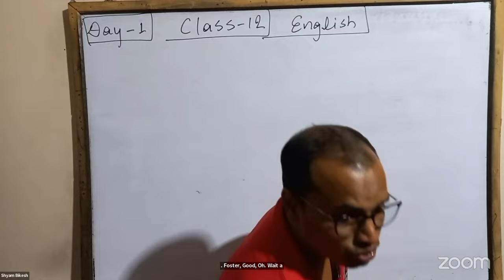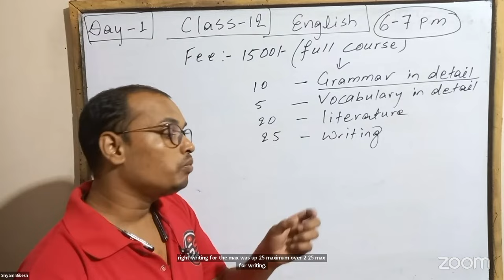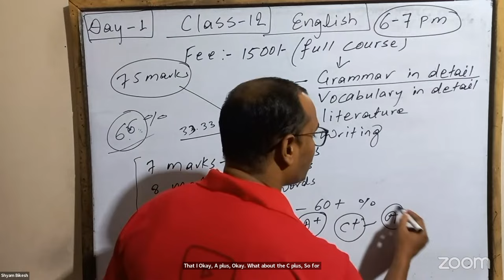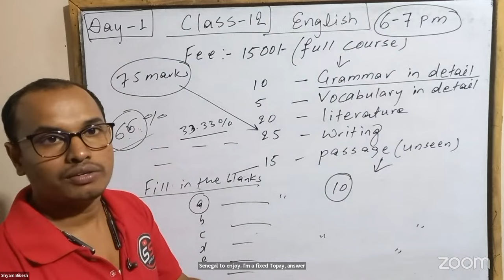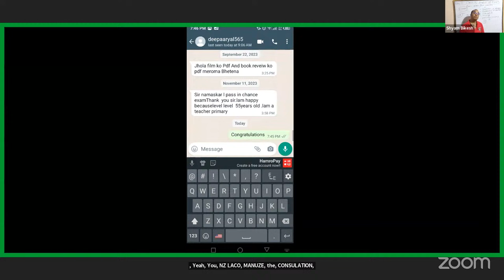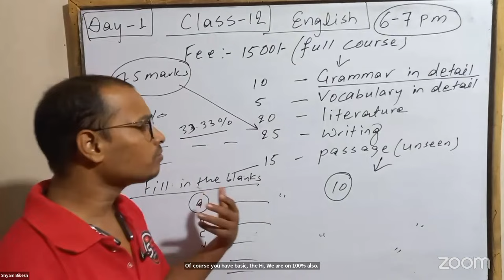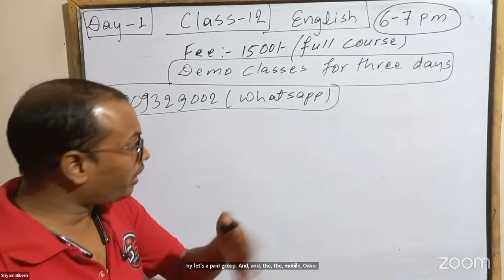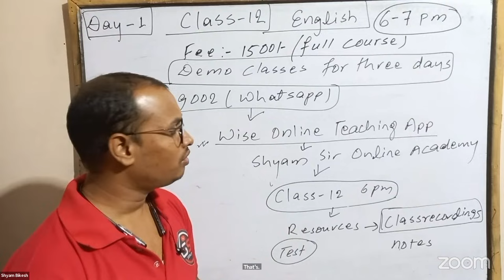Day-1 | Class-12 | English | Online Tuition by Shyam Sir